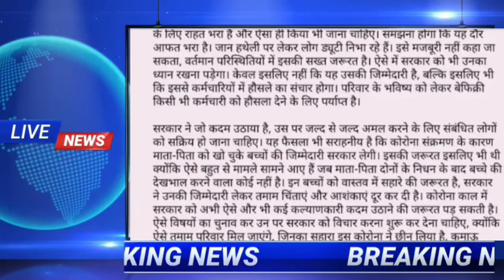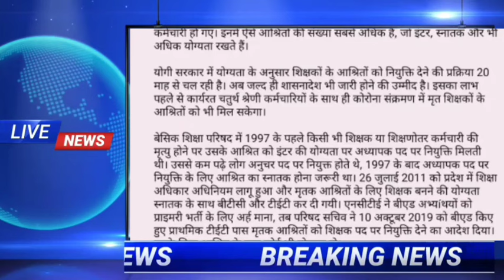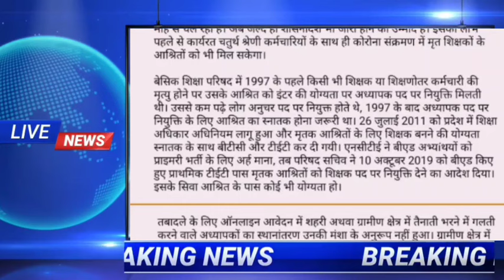शिक्षकों के आश्रितों को लिपिक बनाएगी योगी सरकार। ग्राम प्रधानों का शपथ ग्रहण 27-28 को संभव।